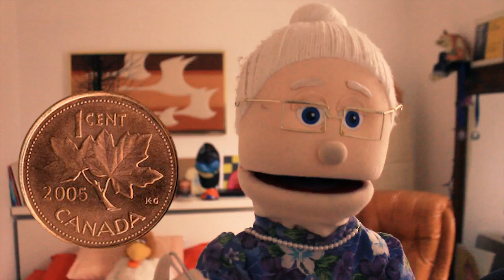Nonna Vlogs #1 - Valentimes day, the pope, and pennies with Nonna Maria!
- click to LIKE Nonna on Facebook!

Leave us a question and comment and Nonna might reply!

Nonna starts doing Vlogs!
SONGS -
Poppa Tomate by
Sant'Ange